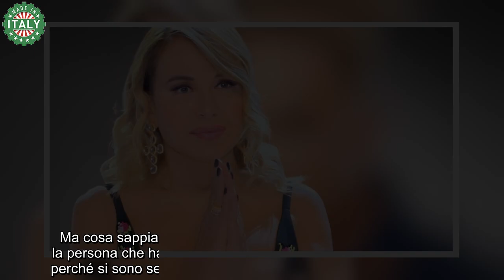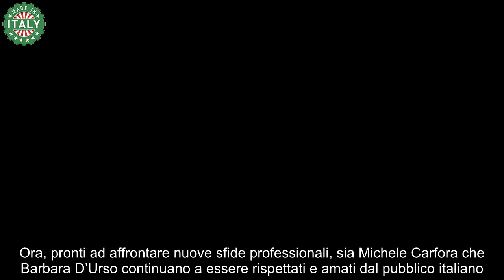Sapevate chi è stato il primo ed ex marito di Barbara D’Urso ‘Mi ha tradita’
Sapevate chi è stato il primo ed ex marito di Barbara D’Urso? È una domanda che molti si pongono, affascinati dal mistero che circonda la vita privata di questa celebre conduttrice televisiva italiana. Barbara D’Urso, nota per il suo carisma e la sua determinazione sul piccolo schermo, ha sicuramente attraversato alti e bassi nella sua carriera. Ma cosa sappiamo del suo passato matrimoniale? Chi è stata la persona che ha condiviso un tempo la sua vita? E soprattutto, perché si sono separati? Scopriamolo insieme in questo articolo!

Barbara D’Urso è senza dubbio una delle figure più iconiche e amate della televisione italiana. Con il suo sorriso contagioso e la sua parlantina scattante, ha saputo conquistare il pubblico sin dai suoi primi passi nel mondo dello spettacolo. La sua carriera è stata caratterizzata da numerosi successi, ma anche da qualche ostacolo lungo il percorso.